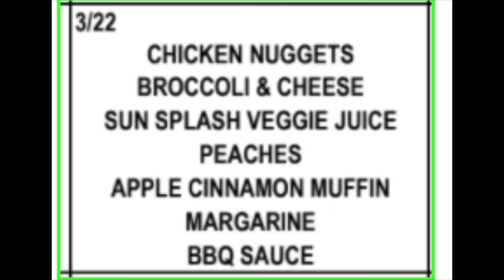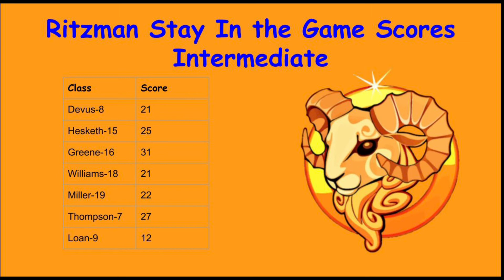Morning Announcements 3 22 22